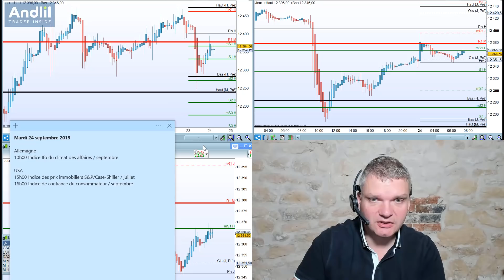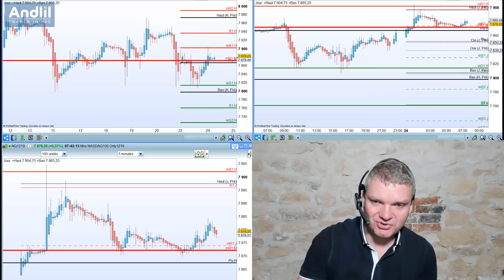Des indices futures bornés et intéressants à trader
Les indices futures sont bien bornés et intéressants à trader. Les niveaux sont assez visibles. Belle journée de trading veinards ! Merci pour vos pouces ! Benoist Rousseau Article en cours de rédaction